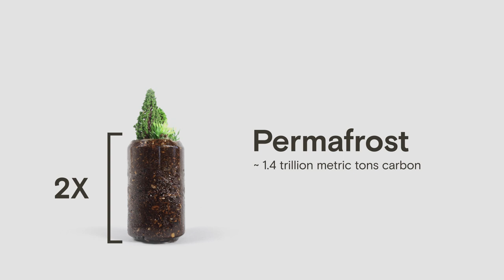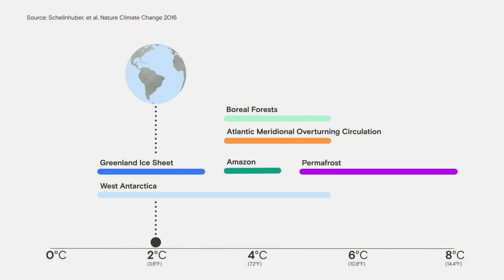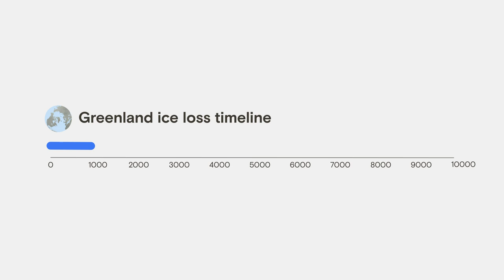The climate tipping points that could change the Earth forever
How close are we to a climate tipping point? In 2019 an international team of scientists published a commentary in the celebrated science journal Nature, sounding the alarm of a planet in crisis — and calling for transformative change.

“We are in a state of planetary emergency,” they wrote, departing from the usual sterility of scientific writing. “The stability and resilience of our planet is in peril.”

Yes, they were writing about climate change, but of a particular kind: climate tipping points, elements of the Earth system in which small changes in global temperature can kick off reinforcing loops that ‘tip’ a system into a profoundly different state, accelerating heat waves, permafrost thaw, and coastal flooding — and, in some cases, fueling more warming. The planet has already warmed by roughly 1.2 degrees Celsius (2.2 degrees Fahrenheit) since the Industrial Revolution, and if humans keep flooding the atmosphere with greenhouse gases at the same rate, we’re on track to increase that to 2.7 to 3.1 degrees C (4.9 to 5.6 degrees F) by the end of the century.